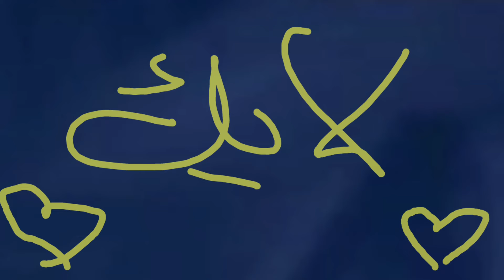(ابو انس)🔥 يرقص في بث (علي عمر) 🔥ويلبس ملابس نساء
بث علي عمر ابو انس يرقص,ابو انس يتحدى علي عمر وخسر التحدي